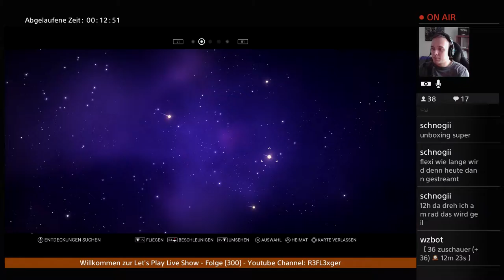Let’s Play No Men’s Sky (S01-E24) Du bist Ungeduldiger geworden Flexi